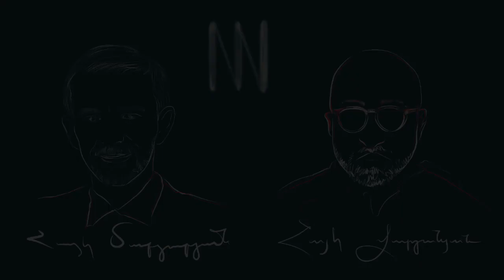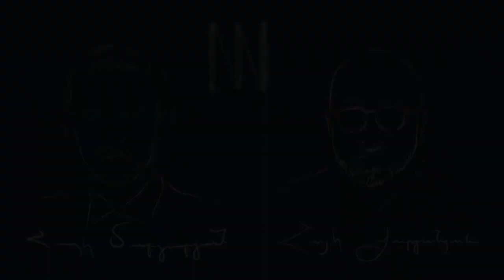#36 - Հայկ Մարգարյան - National Center for Innovation & Entrepreneurship (NCIE): Network Nation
🎙 Network Nation Podcast-ի 36-րդ էպիզոդի հյուրն է Նորարության և Ձեռներեցության Ազգային Կենտրոնի (National Center for Innovation & Entrepreneurship, NCIE) տնօրեն Հայկ Մարգարյանը, որ վերջերս է տեղափոխվել Հայաստան իԳործ ծրագրով։

📌 Կենտրոնը գործում է Էկոնոմիկայի նախարարությանը կից և և նախագծում է բոլոր ռազմավարական գործողությունները՝ առաջ մղելու երկրի նորարարական հատկանիշները:

🖇 Այժմ կենտրոնը զբաղված է 2 մեծ նախագծերի աշխատանքներով․ տեխնոլոգիաների փոխանցման առաջին կառավարական գրասենյակի բացում և բիզնեսի համար միասնական բազմաֆունկցիոնալ կենտրոնի ստեղծում, որը կօգնի բիզնեսներին հստակ քայլերով առաջ գնալ։

Մեր զրույցի ընթացքում Հայկի հետ մանրամասն խոսել ենք հենց այս նախագծերից և այլ կարևոր ու հետաքրքիր թեմաների շուրջ։ Լսե՛ք մեզ
🎧 Spotify, Apple Podcasts, Google Podcasts հավելվածներով՝ անցնելով հղմամբ․ Network Nation Podcast
🎧 հետևյալ կայքերում.
կամ ցանկացած այլ podcast հավելվածներով։

0:00 Թրեյլեր
1:01 Հայկի մասին
5:42 Պետական համակարգում սփյուռքահայերի նկատմամբ վերաբերմունքի մասին
11:06 Հայկական սփյուռքին ներգրավվելու մասին
14:55 Կառույցի գործունեության մասին
28:30 Բիզնես ու գիտական համայնքների արձագանքների մասին
32:10 Թմի մասին
35:44 Ի՞նչ մասնագետներ են պետք կենտրոնին
43:13 Պետական համակարգում խնդիրների մասին
46:38 Մոտակա տարիների նպատակների մասին
50:35 Ինչպես ավելի մեծ թվով արտասահմանցիներ ներգրավվել համակարգում
54:30 Հայերենի բոլոր դիալեկտները պետք է ընդունելի լինեն մեզ համար
58:27 Պետության ստրատեգիայի մասին